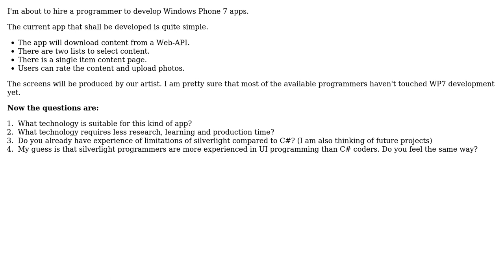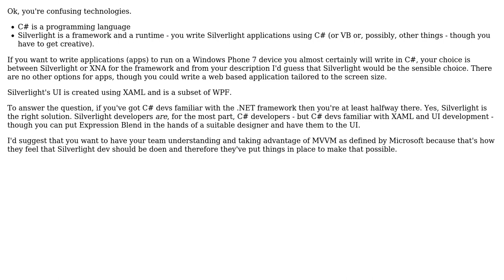Software Engineering: Windows Phone 7 dev: C# or silverlight for a simple app?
With thanks & praise to God, and with thanks to the many people who have made this project possible! | Content (except music & images) licensed under CC BY-SA | Music | Images & others | With thanks to user OneWorld user Murph user enderland and the Stack Exchange Network Trademarks are property of their respective owners. You are responsible for your own actions.